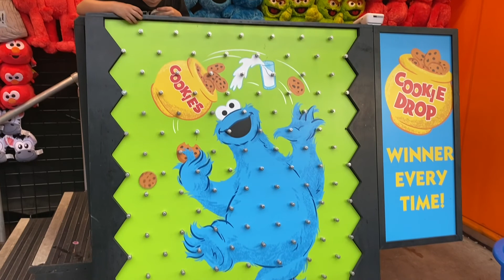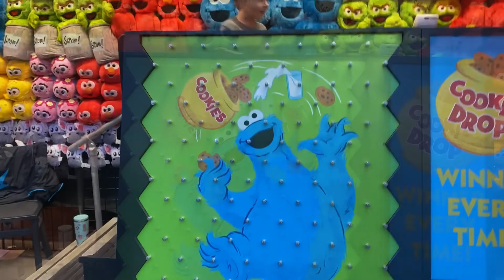SeaWorld Orlando | Sesame Street | Electric Ocean | 4th of July Fireworks | Dolphin Show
We went to SeaWorld Orlando on Friday (7/2/2021). We went there around 4pm (as we stayed until fireworks). They do the 4th of July fireworks on July 2nd, 3rd and 4th!

A storm put a bit of a damper on the ride plans at first. So we watched the seals and sea lions for awhile. And then we went over to watch the Dolphin Adventures show. That show has changed quite a bit since we last saw it (which was in 2019).

Then it was time to find some food. We went over to the Lakeside Grill. I ordered the Crispy Fish Sandwich. It was fine, nothing special. Riley and his friend ordered a bacon cheeseburger. The line in the Lakeside Grill was pretty slow and it probably would have gone faster if the employees at the Lakeside Grill didn't ask if people wanted cheese and bacon on their bacon cheeseburgers. Just a thought. ;) I also ordered the chicken nugget kids meals for the 2 little guys (and they shared with Maeve).

I tried bringing in a little bag of graham crackers for Maeve and the guy at security tossed them. They don't let you bring food and drink into the park, but usually they let me bring snacks in for the baby. Dylan wanted to hold out for one of his favorite sandwiches there, only to find that the sandwich stand was closed. Then we went over to Sesame Street, waited in line at the food trucks only for them to tell us that they had no food. So we went over to the Glacier Bar (by Sesame Street) because they had sliders on their menu. Dylan went in there and was told they weren't serving food anymore for the day. I ended up going over to the pretzel place (which was out of my first two choices...pepperoni pizza pretzel and jumbo pretzel dog), so I settled for a regular pretzel dog and pretzel nuggets and brought them over to Dylan (who was on rides with Finnegan in Sesame Street).

SeaWorld needs help. For a theme park that doesn't let you bring any food in, they don't seem to want to sell you any food either. A bunch of the snack stands closed down after the storm (which lasted for about 15 minutes around 4pm and the park didn't close until 10pm). We were definitely glad that we weren't tourists and that we didn't pay for the daily dining plan there. That would have been a waste.

Anyway, the kids had fun in Sesame Street. They love the rides there. I let Quinn and Finn play a "Plinko" type game there and they were both super excited that they won "medium" prizes! And they were delighted that the playground is open again.

Then we went to pick out a spot for fireworks. The Electric Ocean show started and then stopped. And then started again. Not sure what the deal was there, but it did provide us with some laughs. The best part about the fireworks was the family next to us. They obviously weren't from here and going to SeaWorld was a big deal to them and they REALLY enjoyed the fireworks!

The 4th of July fireworks were cool. It was a bit confusing to us that the finale was to the 1812 Overture (a Russian victory song which has nothing to do with America). But no one around us really seemed to notice.

Shorter trips to SeaWorld work better for us when we don't have to rely on SeaWorld's food to feed all of us. We do love Sesame Street and the animals there though!